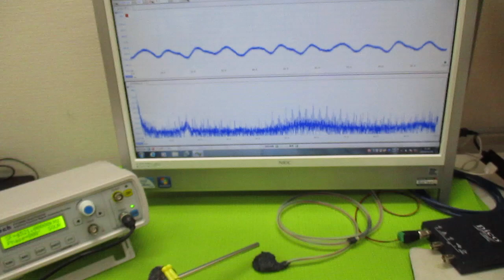対象物の振動モードに合わせた、超音波制御技術 ultrasonic-labo